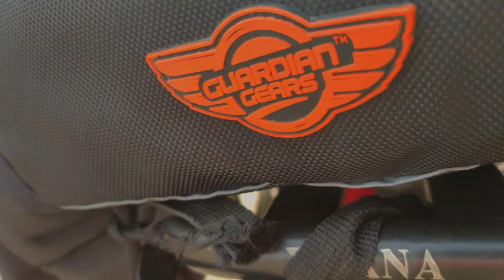Compact Touring Setup For Long Ride || RHINO TAIL BAG || SHARK TANK BAG || GURDIAN GEARS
My name is Krish. I am a Lifestyle vlogger, Motovlogger from Kolkata, West Bengal, India. I ride Dominar 400 version 2019 UG.

Rhino Tail Bag 70 Lt
Shark Tank Bag 18 Lt

In this video I am showing a complete touring setup which is very compact. I used  Guardian gears Rhino Tail Bag 70 Lt & Shark Tank Bag 18Lt.
I am using this for long & trust me quality is Amamzing.

Lav Mic
GoPro Adapter
GoPro Camera
Ulanzi case for GoPro
Gopro Waterproof case
Gopro Accessories

other social media account!

Travel Videos

THANK YOU FOR VIST MY CHANNEL.